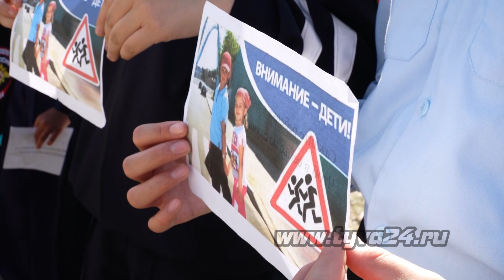«Внимание, дети»!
По традиции новый учебный год начинается с мероприятий, которые направлены на безопасность детей и соблюдение правил дорожного движения. Сегодня сотрудники Госавтоинспекции совместно с отрядом юных инспекторов движения провели профилактическую акцию «Внимание, дети». Тему продолжит Айыраа Сат.